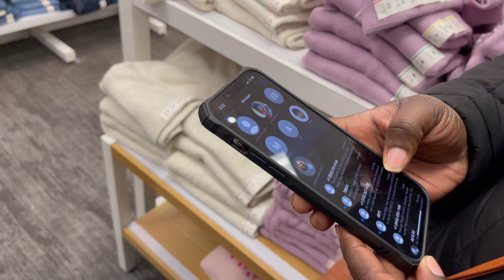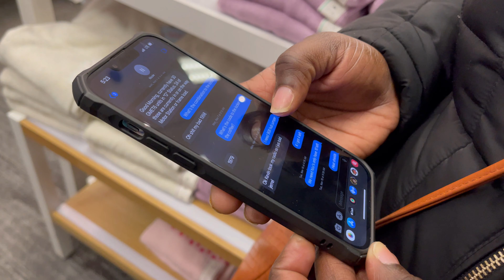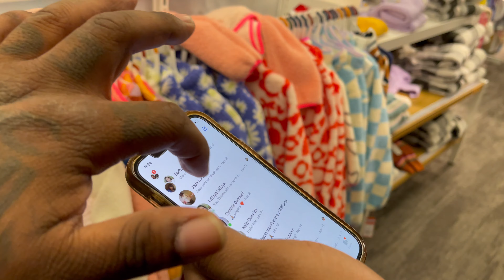When was the last time you? ￼ Must watch till the end😫